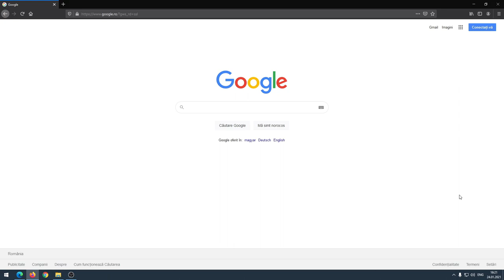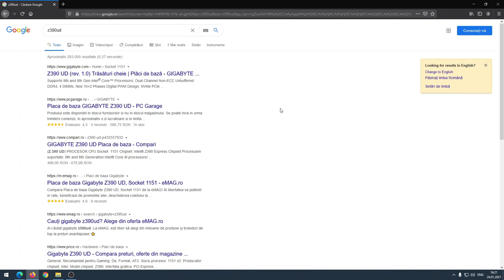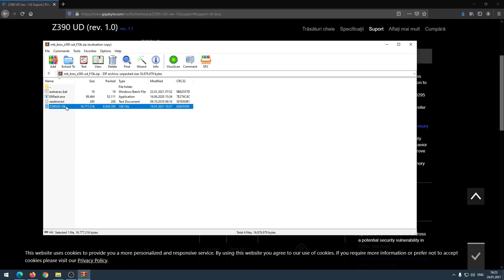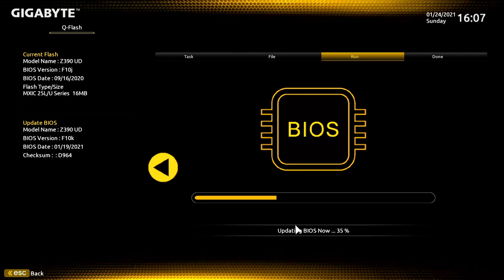Cum se face update la BIOS-ul plăcii de bază (2024)